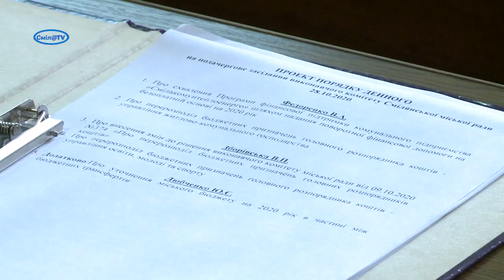Сміла і досі без тепла та з мільйонними боргами за газ